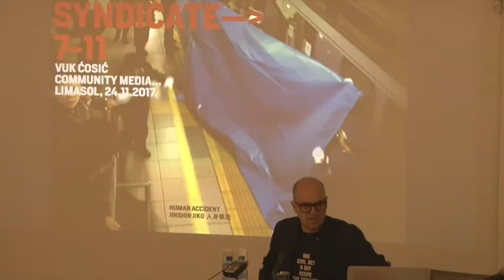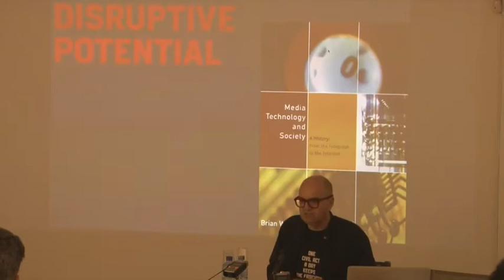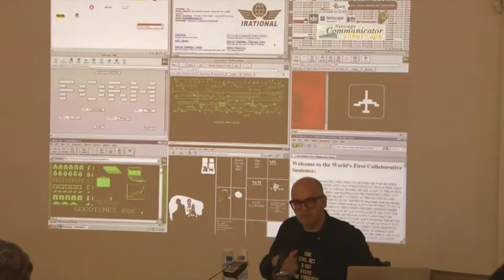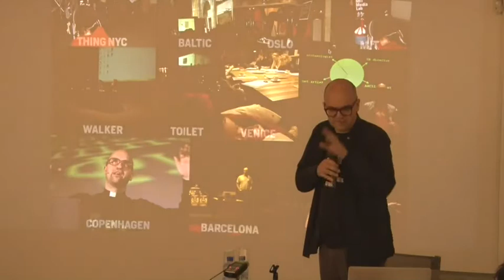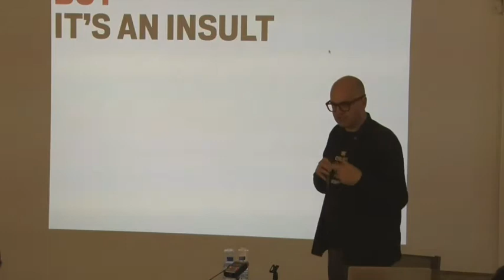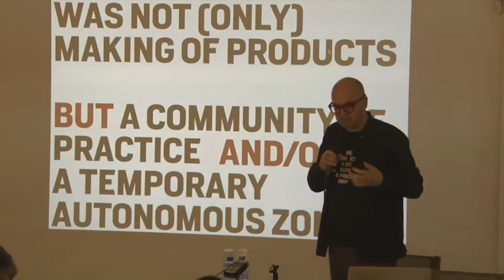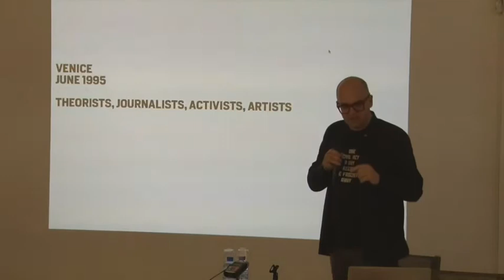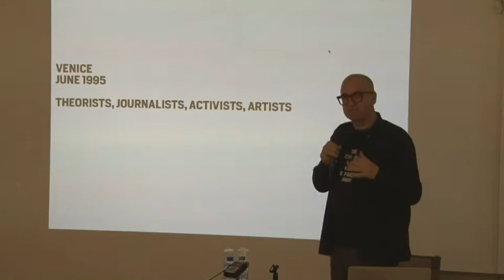Vuk Ćosić: From Nettime via Syndicate to 7-11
Talk delivered by  Vuk Ćosić, for the NeMe organised seminar, "Community media, Community art production and Democratic knowledge," held at the NeMe Arts Centre in November 2017.